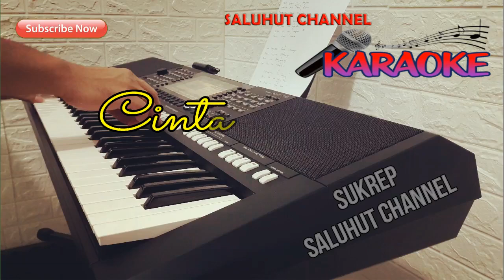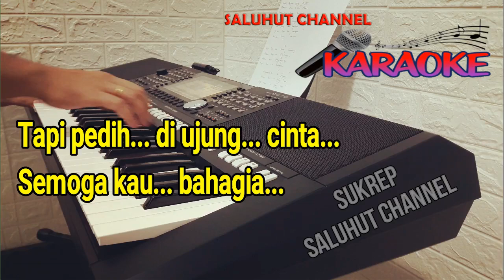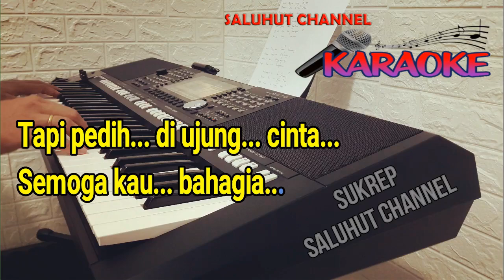CINTA ABADI [KARAOKE] PANBERS ll NADA WANITA A=DO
Cinta Abadi Lirik
Panbers

Tiada akan kau lihat tangisku
Meski apapun yang terjadi
Demikian pula cintaku padamu
Takkan pernah musnah
Betapa pedih ketika itu
Kau pergi dan berlalu
Di kala cinta kita bersemi
Sesubur bunga mawar
Kini berganti sudah semuanya
Mawar berganti flamboyan
Melati kini penggantinya
Tapi kau tak 'ku lupakan
Kepergianku ini sayang
Bukan lara di ujung suka
Tapi pedih di ujung cinta
Semoga kau bahagia
Kepergianku ini sayang